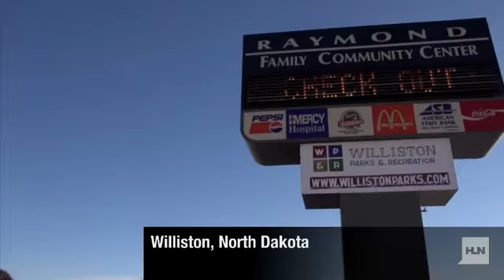How to survive in an oil boomtown